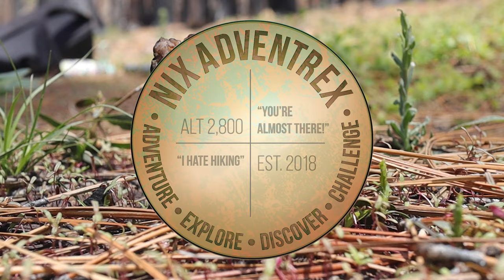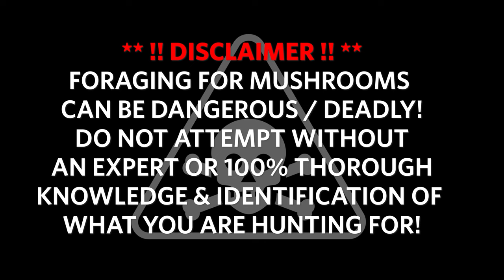On the hunt for MOREL MUSHROOMS in South Lake Tahoe!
I have been wanting to forage for morel mushrooms for well over 20 years.  Finally I am in the right place at the right time!  They have a very limited window for picking, the temperatures and environment have to be just right!  Not to mention, you MUST be ABSOLUTELY certain that you are indeed harvesting a TRUE MOREL once you find some!  Well all of these checkboxes came together while I was up visiting South Lake Tahoe and I am so thrilled to share my FIRST EVER morel foraging experience with you!